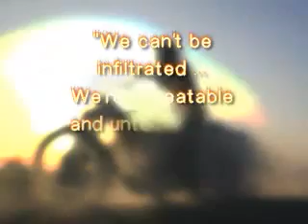Arizona Hells Angels "Running with the Devil" Trailer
Running with the Devil Author: Kerrie Drobon brings us a exclusive sneak peak at the Hells Angels!